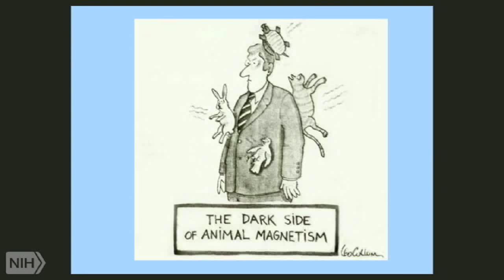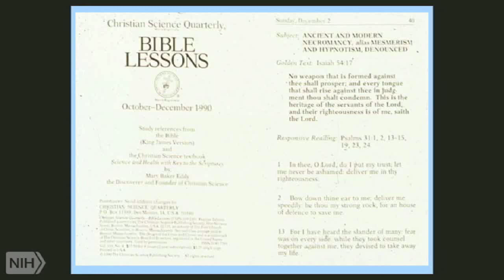A Brief History of Hypnosis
In this clip (2 of 9), Dr. David Spiegel provides a brief history of hypnosis.

This clip is part of the lecture “Tranceformation: Hypnosis in Brain and Body,” by David Spiegel, M.D., Willson Professor and associate chair of psychiatry and behavioral sciences at Stanford University School of Medicine.

This lecture, given at the NIH in March 2015 as part of NCCIH’s Integrative Medicine Research Lecture Series, is included in NCCIH’s Online Continuing Education Series. Free CME/CEU credit is available to health professionals